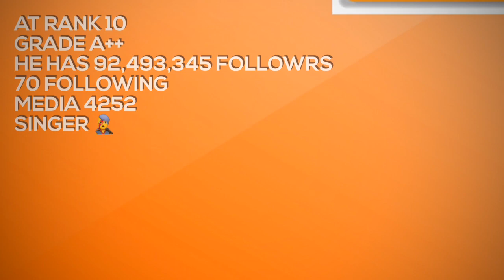World’s Top 10 instagram followers || 2017 || 2018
1 top on Instagram

2 Top 10 famous on Instagram

3 most followed person on Instagram

4 who has most Instagram followers

Rank 1 INSTAGRAM
Instagram is a mobile, desktop, and Internet-based photo-sharing application and service that allows users to share pictures and videos either publicly or privately. It was created by Kevin Systrom and Mike Krieger, and launched in October 2010 as a free mobile app exclusively for the iOS operating system. A version for Android devices was released two years later, in April 2012, followed by a feature-limited website interface in November 2012, and apps for Windows 10 Mobile and Windows 10 in April 2016 and October 2016 respectively.

Rank 2
Selena Marie Gomez (/səˈliːnə ˈɡoʊmɛz/ sə-LEE-nə GOH-mez;[1] Spanish: [seˈlena ˈɣomes];[2] born July 22, 1992) is an American singer and actress. Gomez began her career starring in the children's television series Barney & Friends (2002–04). She rose to fame playing the lead role of Alex Russo in the Disney Channel television series Wizards of Waverly Place (2007–2012). Gomez has also starred in films such as Ramona and Beezus (2010), Monte Carlo (2011), Spring Breakers (2013), Rudderless (2014), The Big Short (2015), and The Fundamentals of Caring (2016). She is also known for voicing the character of Mavis in the Hotel Transylvania film franchise.

Rank 3
Ariana Grande-Butera (born June 26, 1993), better known as Ariana Grande (/ˌɑːriˈɑːnə ˈɡrɑːndeɪ/),[1] is an American singer and actress. She began her career in 2008 in the Broadway musical 13, before playing the role of Cat Valentine in the Nickelodeon television series Victorious, and in the spinoff Sam & Cat until 2014

Rank 4
Cristiano Ronaldo dos Santos Aveiro GOIH, ComM (Portuguese pronunciation: [kɾiʃ'tjɐnu ʁuˈnaɫdu]; born 5 February 1985) is a Portuguese professional footballer who plays as a forward for Spanish club Real Madrid and the Portugal national team. Often considered the best player in the world and widely regarded as one of the greatest of all time,Ronaldo has four FIFA Ballon d'Or awards,the most for a European player, and is the first player in history to win four European Golden Shoes. He has won 24 trophies in his career, including five league titles, four UEFA Champions League titles and one UEFA European Championship

Rank 6
Taylor Alison Swift (born December 13, 1989) is an American singer-songwriter. One of the leading contemporary recording artists, she is known for narrative songs about her personal life, which have received widespread media coverage.

Rank 7
Kimberly Kardashian West(born Kimberly Noel Kardashian; October 21, 1980) is an American reality television personality, socialite, actress, businesswoman and model. Kardashian first gained media attention as a friend and stylist of Paris Hilton, but received wider notice after a 2003 sex tape with her former boyfriend Ray J was leaked in 2007.

Rank 8
Kylie Kristen Jenner (born August 10, 1997) is an American reality television personality, model, entrepreneur, socialite, and social media personality. She is best known for starring in the E! reality television series Keeping Up with the Kardashians since age nine, her eponymous brand of cosmetics, and her large social media presence.

Rank 9
Dwayne Douglas Johnson (born May 2, 1972), also known by his ring name The Rock, is an American actor, producer and professional wrestler. Johnson was a college football player for the University of Miami, where he won a national championship on the 1991 Miami Hurricanes team. After being cut from the Calgary Stampeders of CFL two months into the 1995 season, Johnson began training for a career in professional wrestling, following in the footsteps of various family members, including his grandfather and his father, Rocky Johnson, from whom he inherited Canadian citizenship in 2009.

Rank 10
Justin Drew Bieber born March 1, 1994 is a Canadian singer and songwriter. After a talent manager discovered him through his YouTube videos covering songs in 2008 and signed to RBMG, Bieber released his debut EP, My World, in late 2009. It was certified Platinum in the U.S. He became the first artist to have seven songs from a debut record chart on the Billboard Hot 100.Bieber released his first full-length studio album, My World 2.0, in 2010. It debuted at or near number one in several countries, was certified triple Platinum in the U.S.and contained his single "Baby".